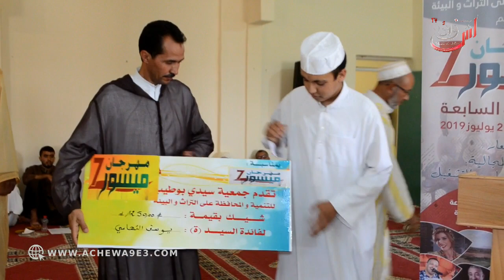مهرجان ميسور في نسخته السابعة يخصص مساحة أكبر وأوسع للمواهب المحلية